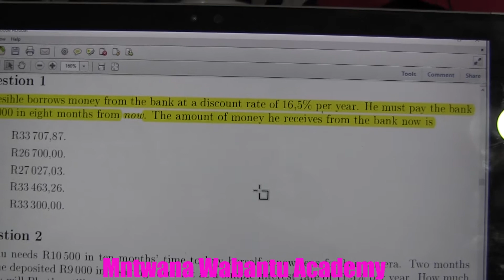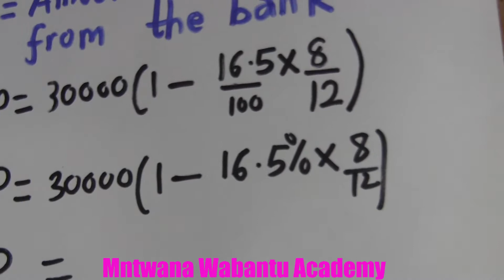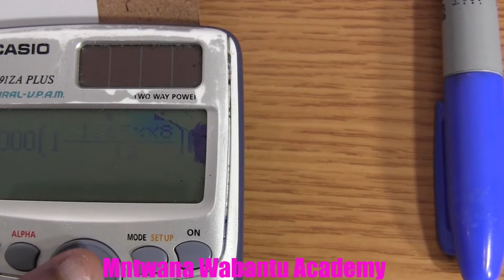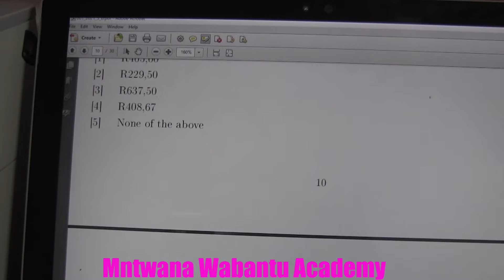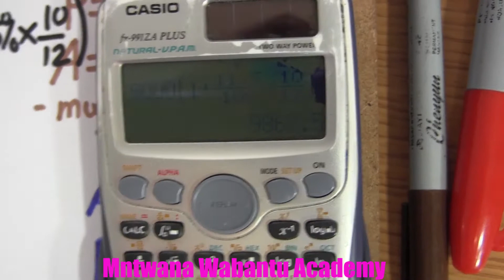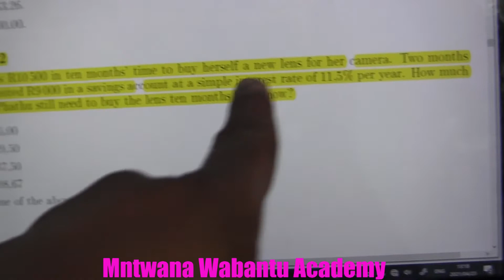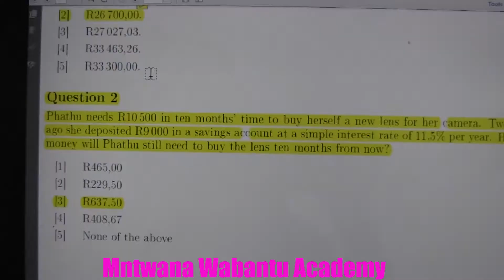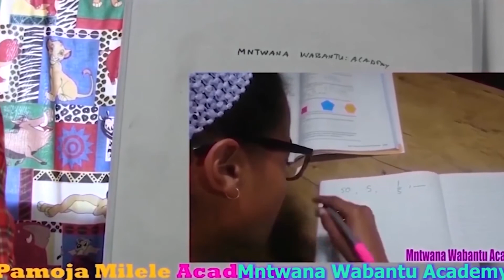DSC1630 Question 1, 2 Financial maths